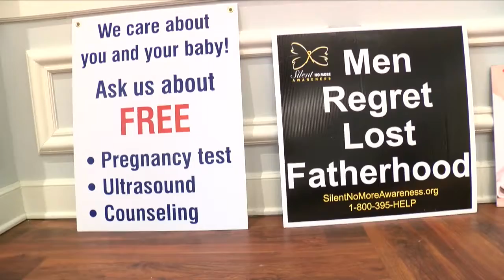Libby Parks, 40 Days For Life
Libby Parks talks to St Leo's Lunch about 40 days for life